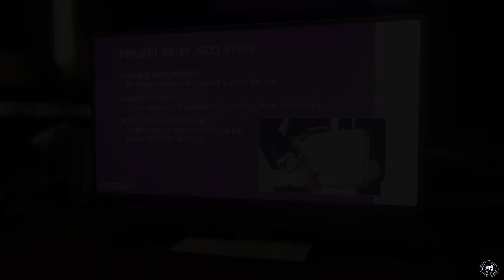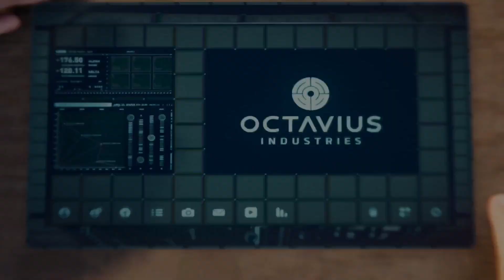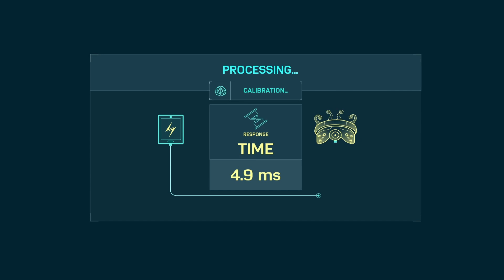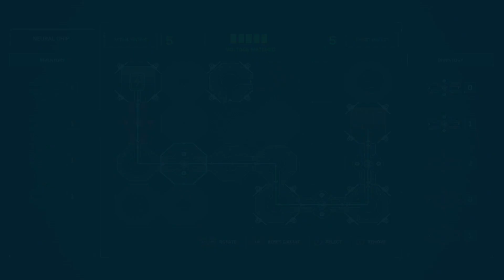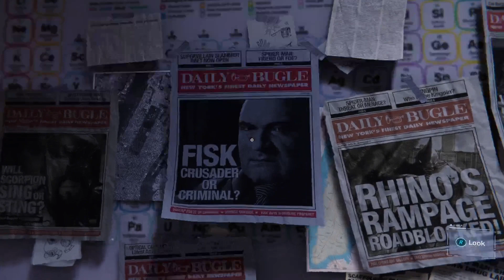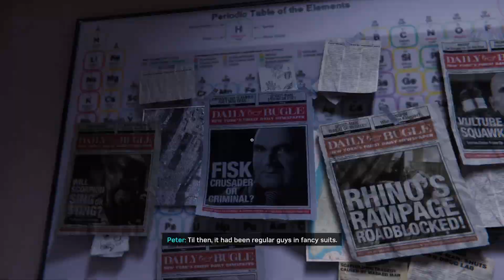MARVEL'S SPIDER MAN REMASTERED || Peter & MJ Mencari Peneliti Demon Breath Part 10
MINIMUM:
OS: Windows 10 64-bit
Processor: Intel Core i3-4160, 3.6 GHz or AMD equivalent
Memory: 8 GB RAM
Graphics: NVIDIA GTX 950 or AMD Radeon RX 470
DirectX: Version 12
Storage: 75 GB available space